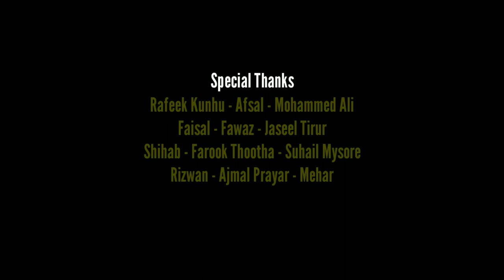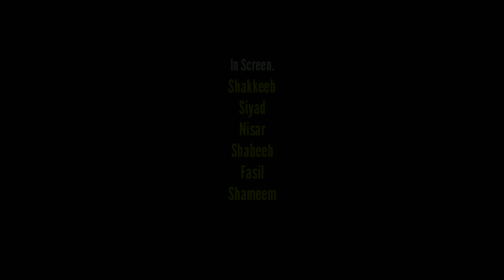GUNDA (Pavappetta Gunda) | Malayalam short film | Shameem & Team | E-01-02 | Guys of RAK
This is just an attempt video.

Concept & Direction : Shameem
Co-Ordinate - Nisar
Dialogues - Siyad
Cuts - Shabeeb
Ass. Dr - Fasil
Produce - Group of Njammalenne
Banner - Karals of Kerala
Co-Produce - Faizy Ibrahim & Rafeek Kunhu
Location - Ras Al Khaimah, UAE
Marketing - AHA Music Band & Soul of Music
In Screen - Shakkeeb, Siyad, Nisar, Shabeeb, Fasil, Shameem